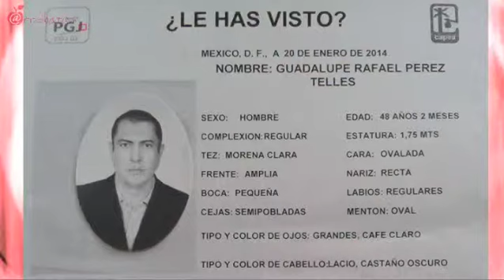De Arrebatum - Isa body & Face 23/01/2014 5/8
De Arrebatum - Isa body &amp; Face 23/01/2014 5/8 - Captured Live on Ustream